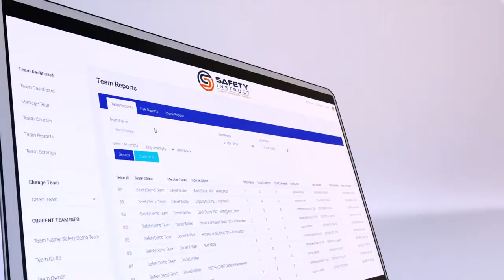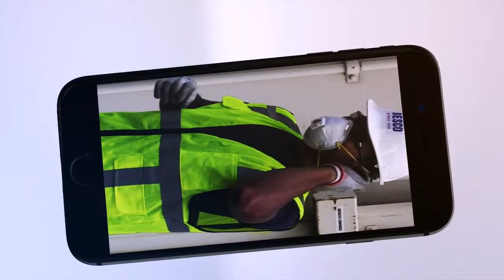Intuitive & Flexible Training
Online Training Which Works!  Our safety training platform, InstructLMS, blends flexibility with an intuitive, powerful interface to allow you full customization or fast off the shelf solutions.  This platform includes our video-based curriculum to provide the highest quality safety content to meet OSHA, EPA, and DOT compliance for your company.

From automated recordkeeping to employee specific progress and team management, InstructLMS can be molded to meet your exact company's needs.